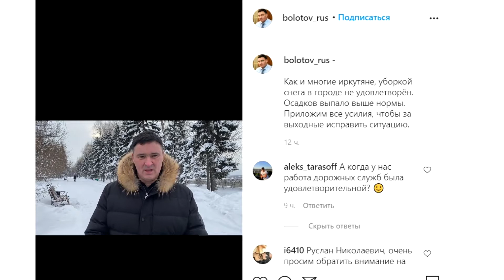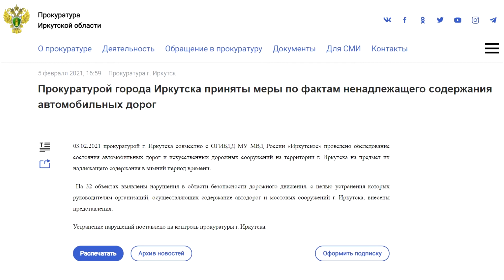Мэр Иркутска попросил прощения у горожан